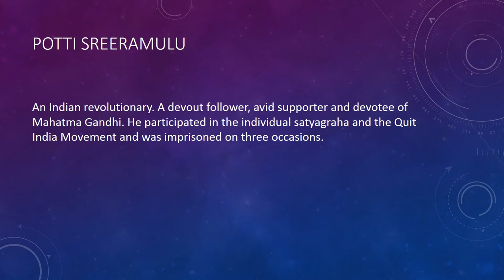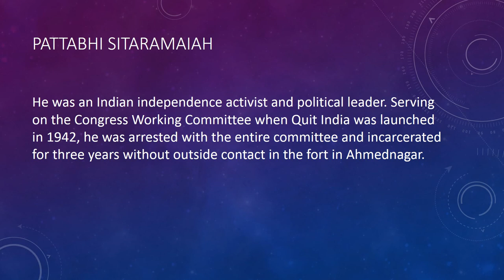History - Heroes of Indian Freedom Struggle | Andhra pradesh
Relevant for civil service gs1 and history optional exam source -pib
1.Alluri Sitarama Raju
2.Potti Sreeramulu
3.Tanguturi Prakasam Panthulu
4.Pattabhi Sitaramaiah